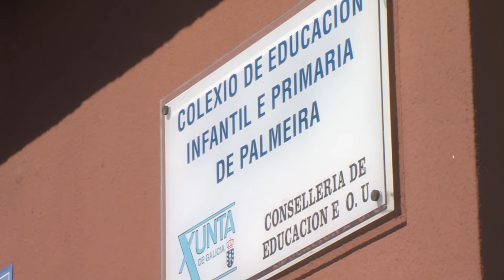26052020 07 VIDEOCONFERENCIA RIBEIRA